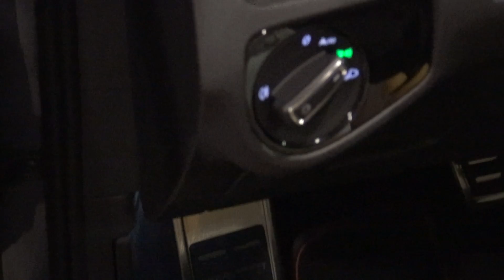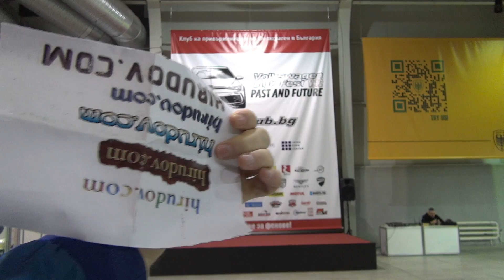Volkswagen Golf GTI TCR Pure Grey (2019) Exterior and Interior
2019 Volkswagen Golf GTI TCR car seen from outside and inside. Manufactured November 2019. Color is Pure Grey. Engine is 2.0 TFSI, 290 hp on spec sheet. Exterior is SeitenLeisten, Heckdiffusor, Frontlippe. Alloy wheels are Reifnitz 19 Pirelli. Driven in Germany. Owned by Boris Ratchkov.

The car was shown at Volkswagen Club Fest 2022 V.12 (19-20 March 2022).